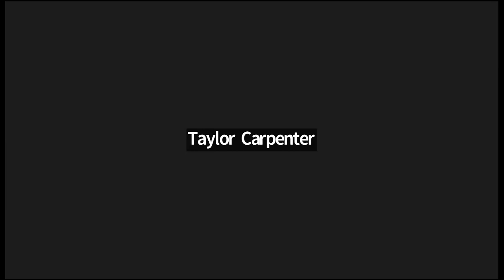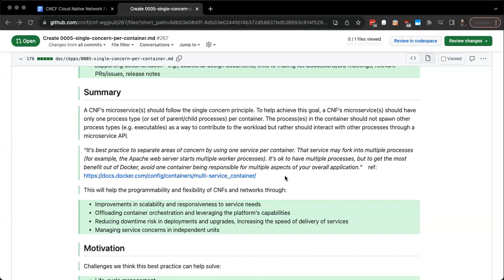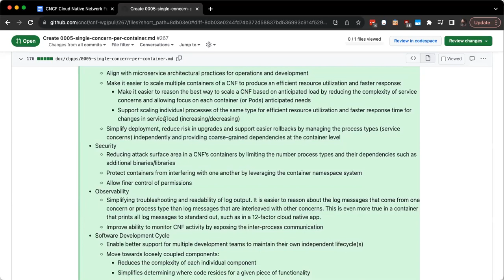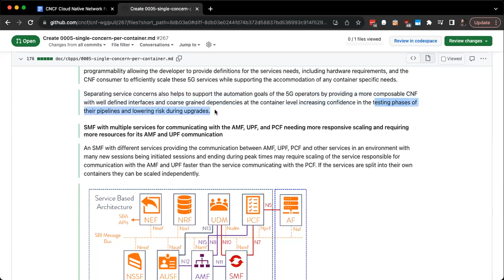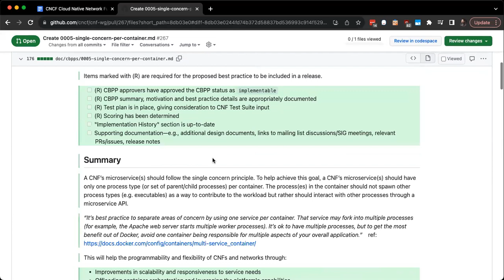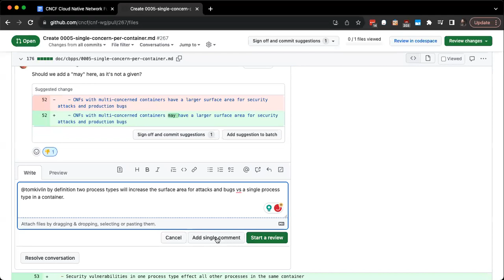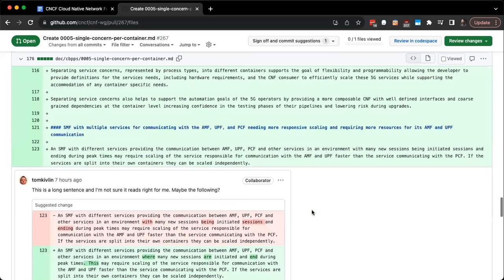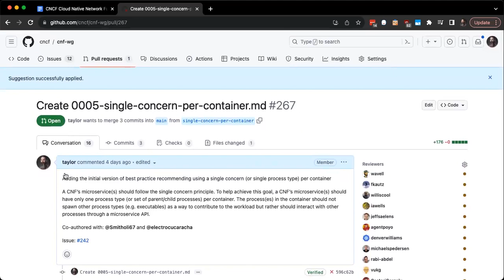CNCF CNF WG Meeting - 2023-09-11